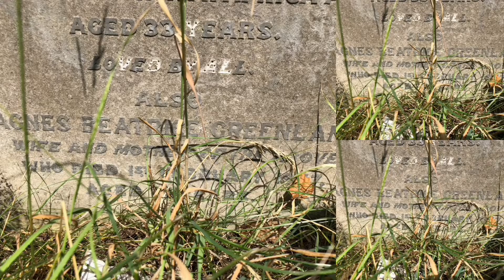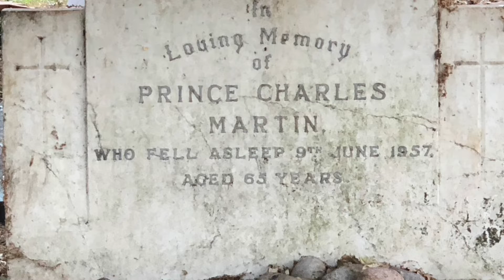Tombs in Brompton Cemetery (London, England 2022)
Tombs in Brompton Cemetery
London, England (2022)